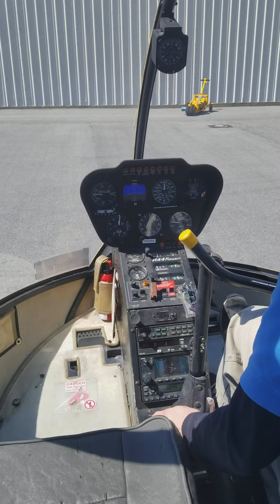Helo ride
Savannah ga.